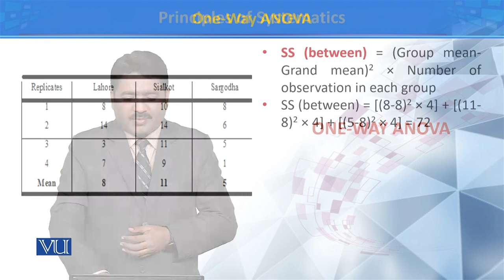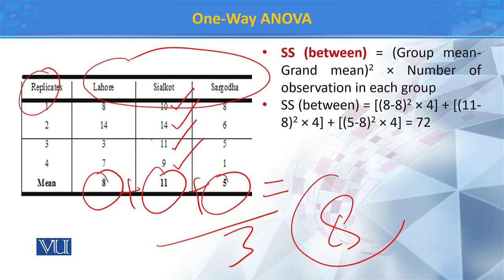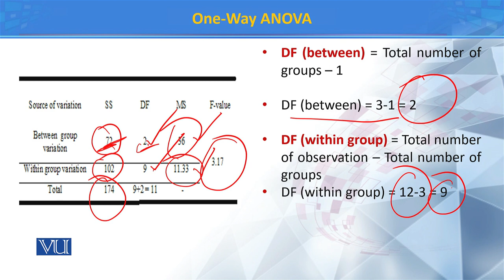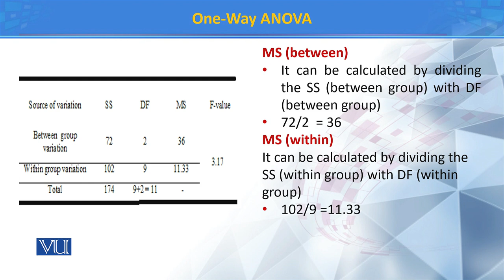One-Way ANOVA 2 | Principles of Systematics | ZOO511T_Topic128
Topic128: ONE-WAY ANOVA 2
by Dr. Muhammad Tahir